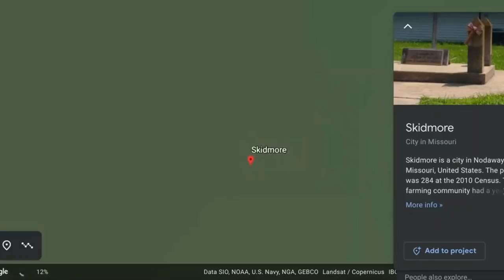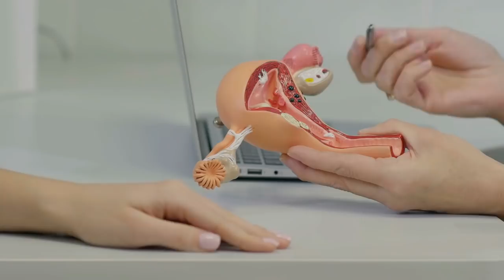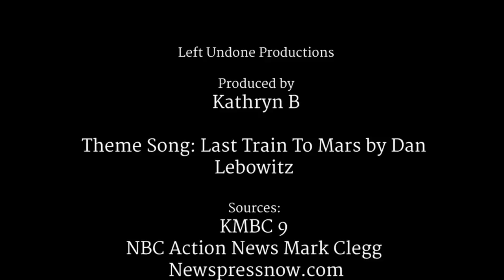LISA MONTGOMERY! The Murder Of Bobbi Jo Stinnett! DEATH ROW (2020)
Lisa Montgomery! The full story of the murder, cutting baby from the womb, and kidnapping. Lisa Marie Montgomery faked her own pregnancy for the 4th time. But, this time she was compelled to produce a baby. She befriended Bobbi Jo Stinnett in Skidmore, MO. When Bobbi Jo was alone one day, Lisa Montgomery made arrangements to come look at the puppies that Bobbi Jo had for sale. After playing with the puppies, Lisa strangled Bobbi Jo and cut the unborn baby from her womb. She fled with the baby. She was arrested 24 hours later, confessing to the murder. She was later convicted to life in prison and sentenced to death. She is the first female to be federally executed in the US in 70 years. Her appeals have failed and her date of execution is only a few weeks away. December 8, 2020 will be the date that Lisa Marie Montgomery will be put to death by lethal injection. Her husband Kevin Montgomery has stood by her. Bobbi Jo's baby is now almost 16 years old. She was able to survive the insane way that she was brought into the world. Her name is Victoria Jo.  Watch the video to see the full story of this horrific true crime.  She has now been granted a Stay of execution until Dec 31, 2020.

Left Undone follows all the crime cases that are shaking the news! The cases we follow dig deep and hard! Plus we throw in some sarcasm for the fun of it. Follow Left Undone, Incomplete Investigations for all the crime news you are interested in. WE started with the Lori Vallow, Chad Daybell case and boy is that a doozy! Make suggestions! What cases would you like Left Undone to follow!! ~ Kathryn

Join us every Saturday Morning at 10:30 am for YouTube Live